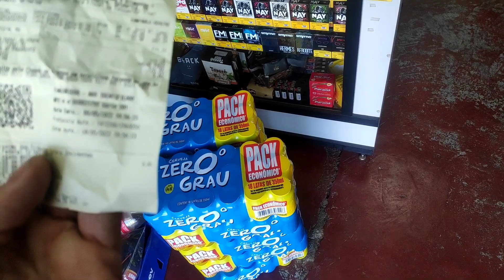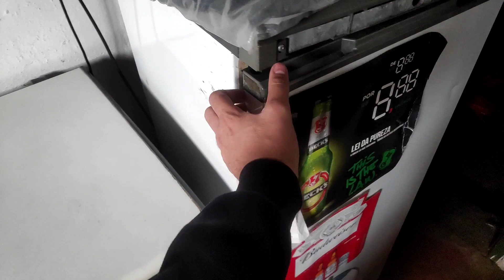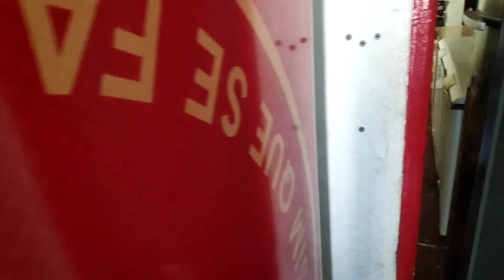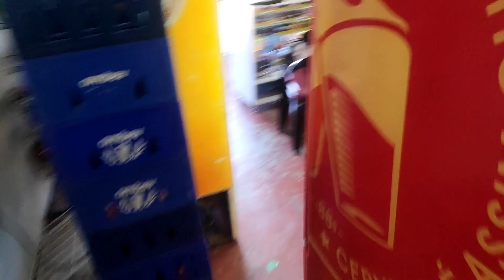Dia das mães na distribuidora de bebidas, VALORIZE SEU TRABALHO!